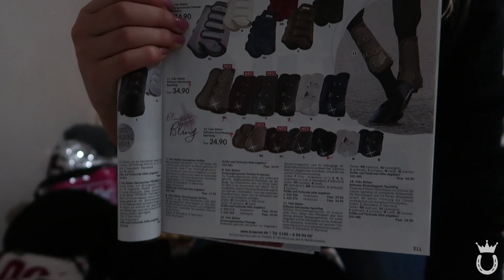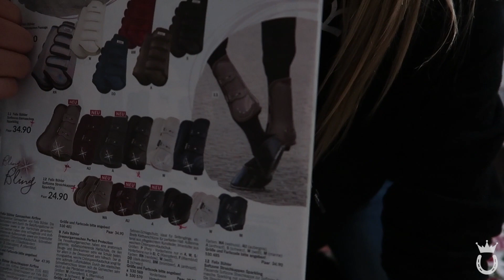MEINE WEIHNACHTSGESCHENKE 2018 🎁😍 | Marina und die Ponys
Vielen Dank, dass du wieder eingeschaltet hast! ♥
In diesem Video zeige ich euch meine Weihnachtsgeschenke. :)

FANPOST ♥:
51665 Wiehl